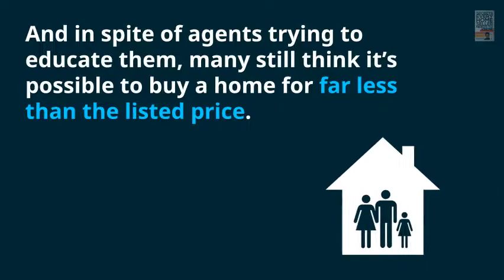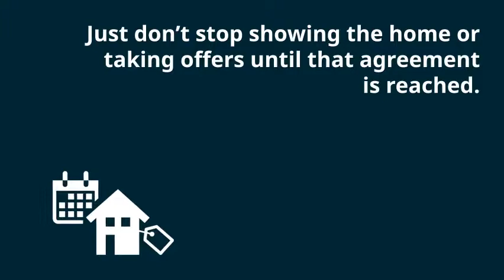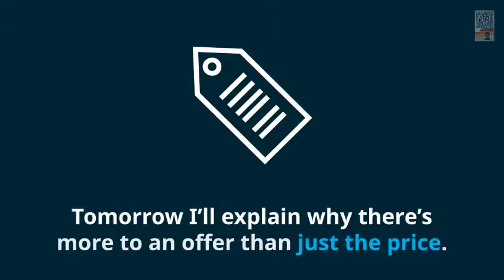Selling Your Home – When You Receive an Offer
When your agent calls and says “I’m coming over to show you an offer,” you’re apt to be pretty excited.
The offer may be wonderful, and you’ll accept immediately. But if that offer is not quite what you were hoping for, you may feel deflated. You might even feel insulted – so your first impulse might be to “just say no” and leave it at that.
…But getting upset is not the way to sell a house. Negotiation is.

Debbie Warford, Associate Broker, Home Solutions Realty